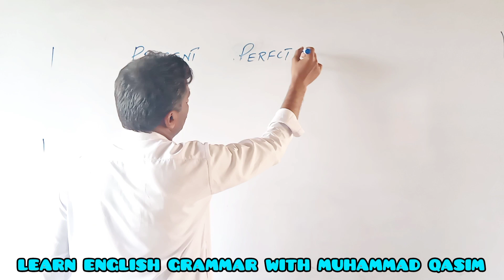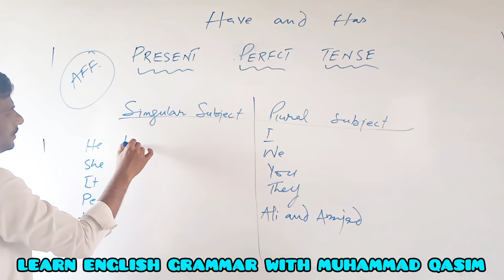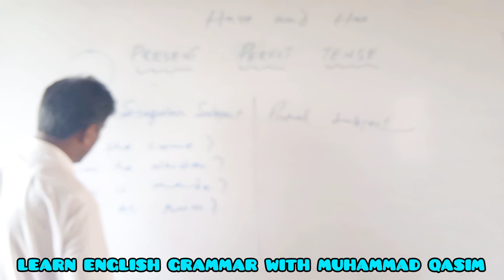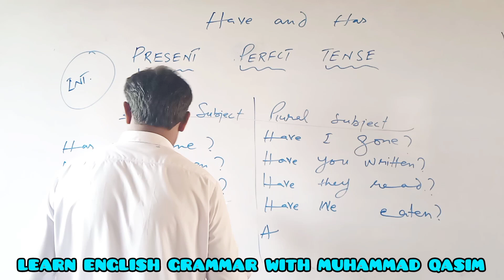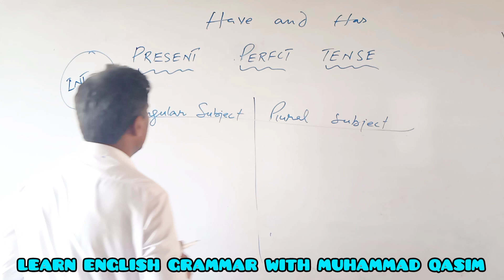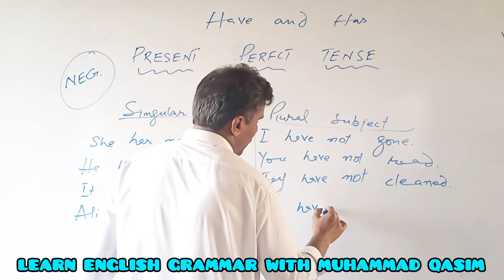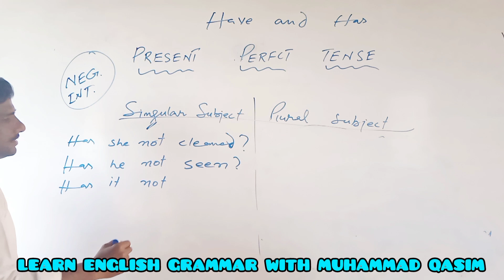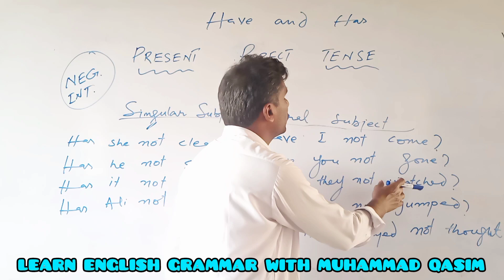Present perfect tense Affirmative Interrogative and Negative sentences by Muhammad Qasim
past perfect continues tense
future simple tense
future continues tense
future perfect tense
future perfect continues tense
model verbs
lakes in sindh
political map of Pakistan
barrages in sindh
gk about Pakistan
gk about sindh